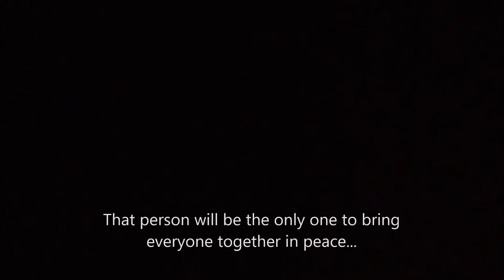Channel Trailer v0.3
AAAAAAAAA
some if the clips in this video are unfinished and projects still being worked on. so, ye.